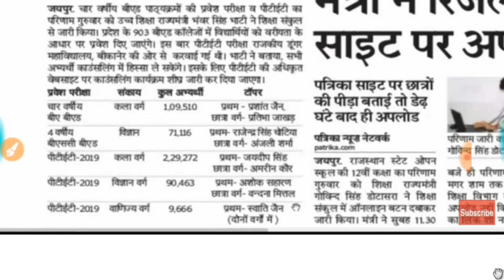PTET विद्यार्थियों अब तो उठ जाओ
Download Free books and Solutions.